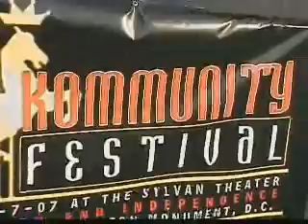Ray Mincey and New Vision Band "How She Work It"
Ray Mincey and New Vision Band performs "How She Work It" at the Washington Monument.